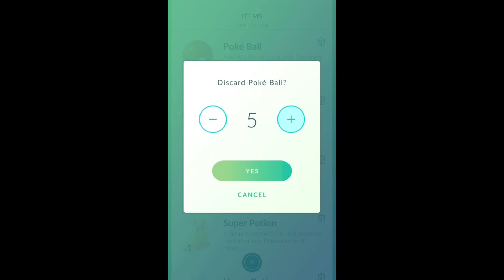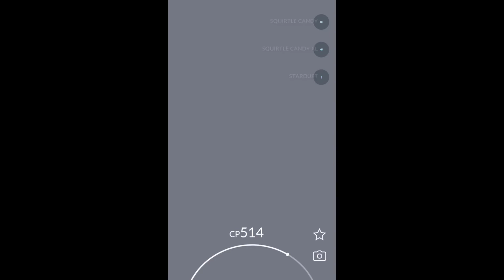Pokémon Go - BATTLE LEAGUE RANK 11